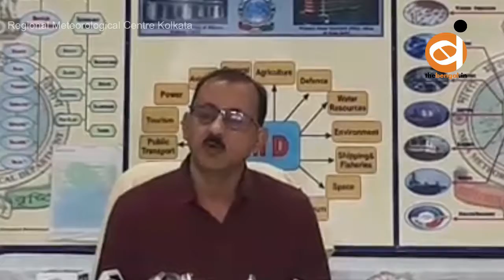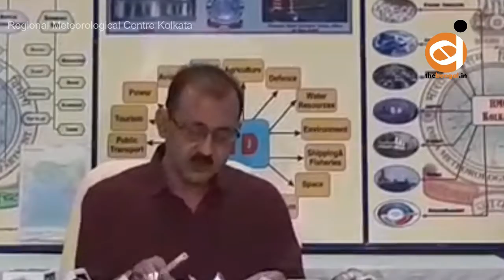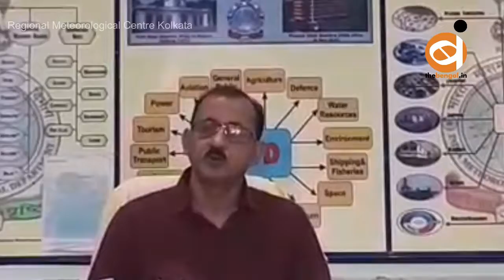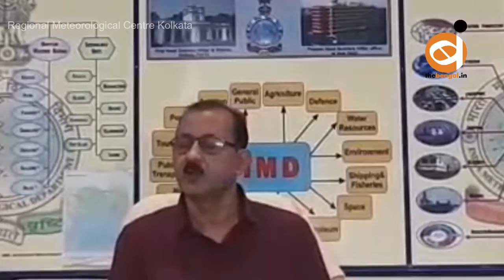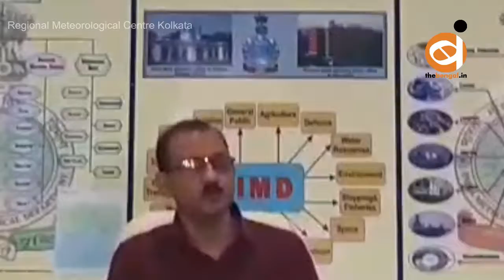बंगाल में अम्फान' का असर दिखना शुरू